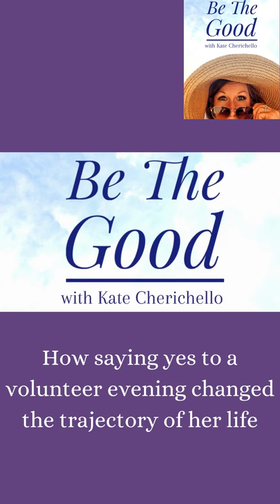Genevieve Piturro: Purpose, Passion, & Pajamas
“If this is the next 30 years of your life, is this enough?”

My guest today on Be The Good with Kate is Genevieve Piturro, who is “all about Purpose and The Human Connection”. She has quite the story– I mean, even Oprah has talked about her! For real! FULL EPISODE ON YOUTUBE & ALL PODCACST PLATFORMS.

From simply showing up to read a book to children, to an entire nonprofit bringing love and comfort to children in shelters, and the story continues to expand and grow…

Genevieve:

–Went from television marketing executive to finding her purpose in a whole new way.
-Founded the non-profit Pajama Program, which is celebrating its 21st year, and has delivered more than 7 MILLION new pajamas and books to children through its 43 chapters across the U.S.
-A professional speaker and purpose consultant, inspiring individuals, groups and companies on The Transformative Power of Purpose & The Human Connection.
-Best-selling author, TEDx speaker, and has been featured just about everywhere, from Hallmark’s Home & Family, OPRAH, TODAY, GMA, & more as well as recipient of many awards as she inspires others to listen to their heart-voice in pursuing their passions.
-Mary Tyler Moore was an inspiration :)
Listen for the rest of Genevieve's beautiful, inspiring story. I came away from our conversation saying, There is so much one person can do, from what may seem like the least time-consuming volunteer event to creating an entire organization and so much in between!

~~Join me each Friday, as I ask an individual five questions about the good they are doing in the world via following their passions. Be inspired by their example and advice on how each of us has the ability to make a difference.~~

Because we need all the goodnews we can get.